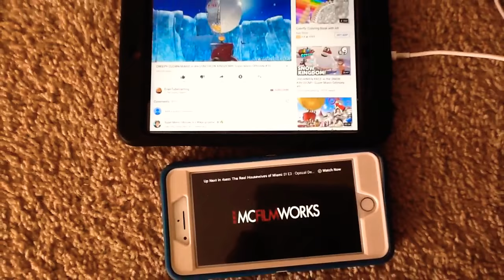Mf works ice bravo☺️😀😩🚕🚑🚙🚎🚡🚟